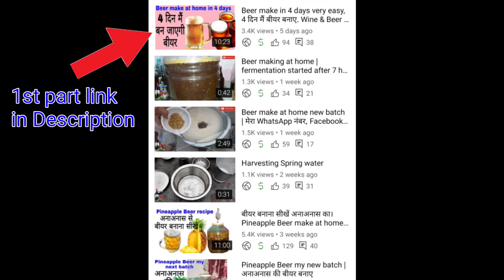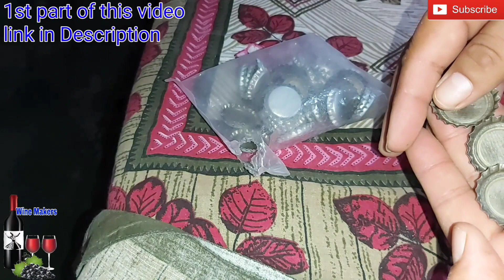Beer brew in 4 days part 2 | 4 दिन मैं बीयर बनाए।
buy cheap price wine making products through email
don't ask any wine making questions on email

if you want my WhatsApp number then join me below video

Triple scale hydrometer with jar & Thermometer buy on Amon

Siphon filter pipe for Bottling buy on Amazon

Red Star Cuvee Yeast buy on Amazon

Airlock Grommet rubber buy on Amazon

Airlock S type buy on Amazon

Digital thermometer for brew Beer buy on Amazon

malt extract powder buy on Amazon

Bentonite for Wine clean buy on Amazon

Food grade plastic jar with tap 20 liter buy on Amazon

https//amzn.to/3j5LqDE

Beer Bottles plastic caps buy on Amazon

Glass Bottles for wine buy on Amazon

Glass Bottles buy on Amazon

magnetic starter buy on Amazon